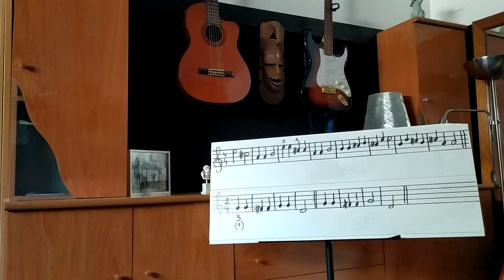Leçon 32 de violon🎻 : 2 petites mélodies avec les 3 premiers doigts.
Bonjour chers violonistes🤗
Je vous propose deux mélodies avec 3 doigts.
1- lecture des notes et rythmes.
2- pizz
3- jeu avec l'archet

Bon travail !
Céline, professeur de violon🎻